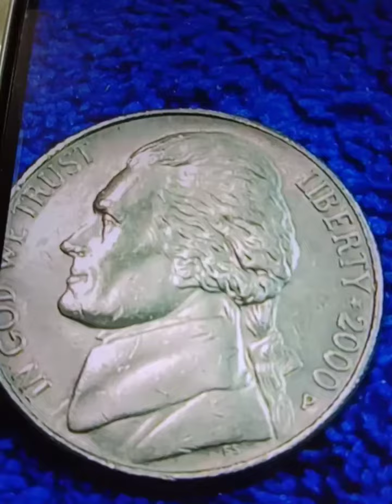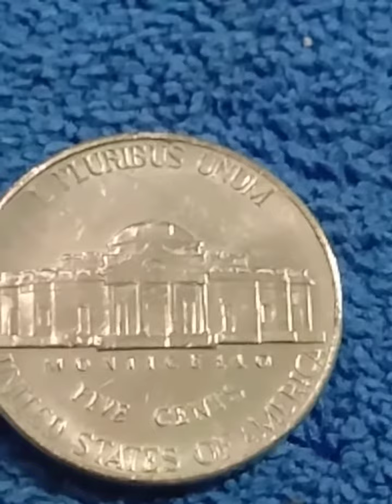2000P five cent coin: